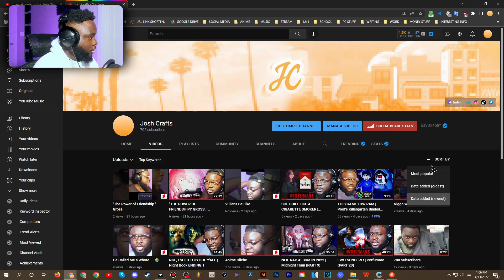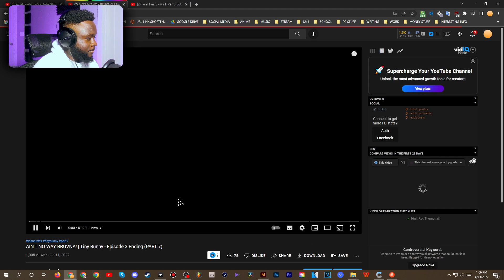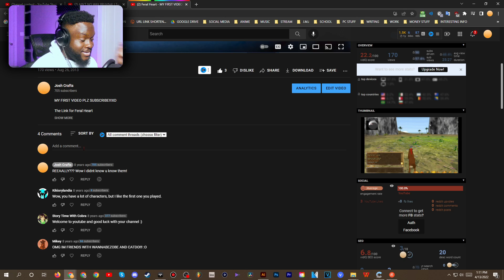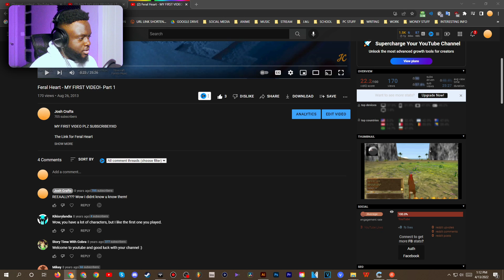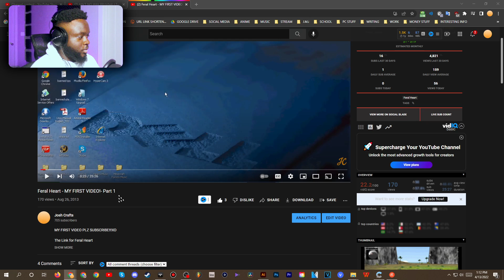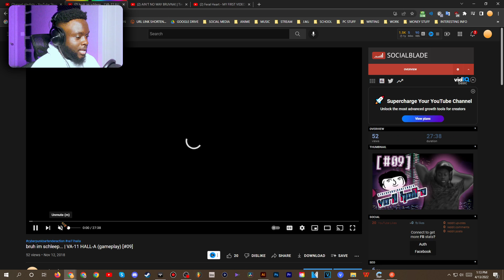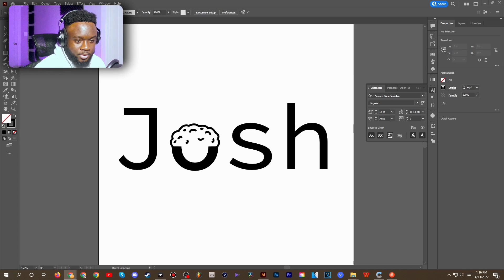Helping Somebody Out. :)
My twitch stream took a little bit of a turn as someone asked for my advice.